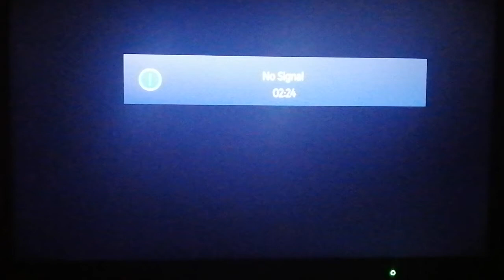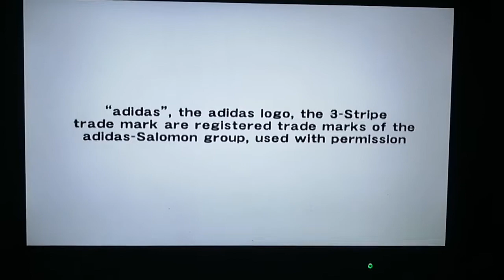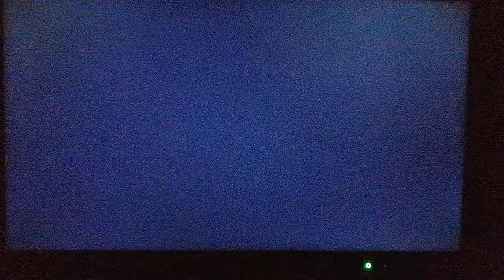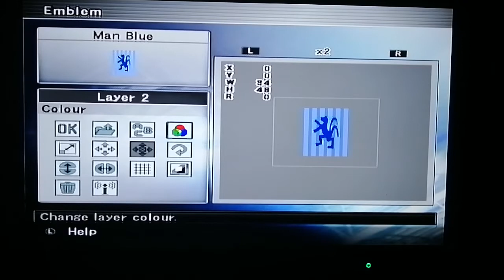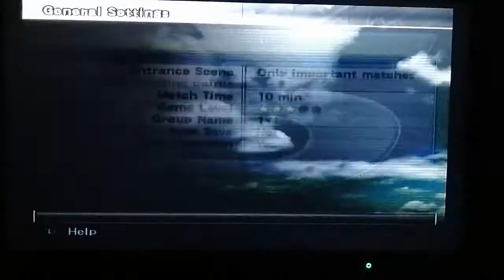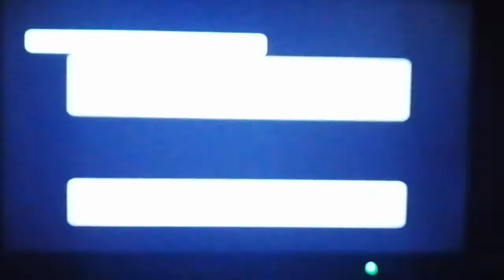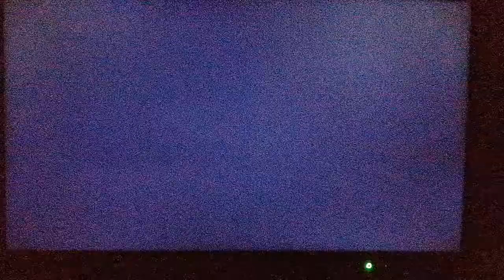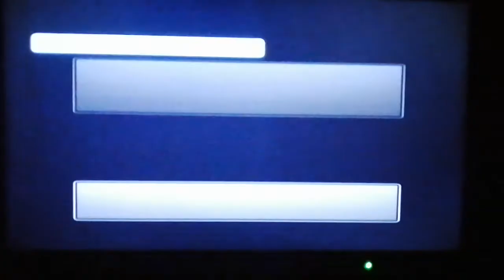PES 5 Xbox Gameplay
PES 5 = Classic